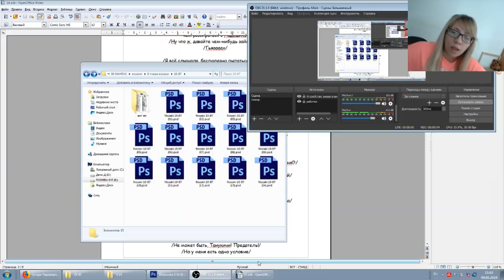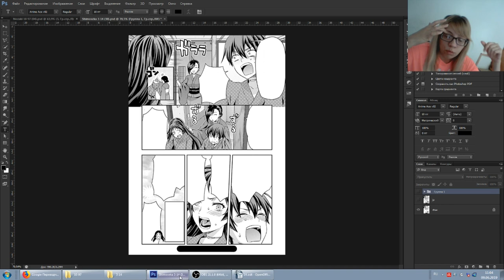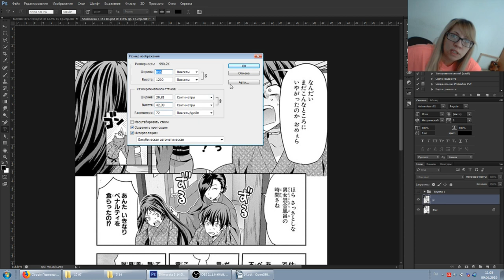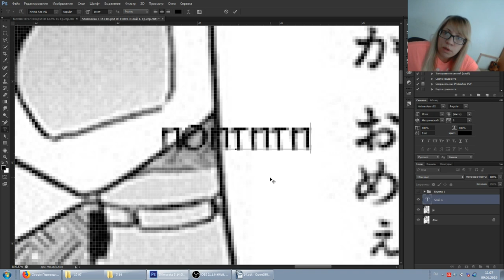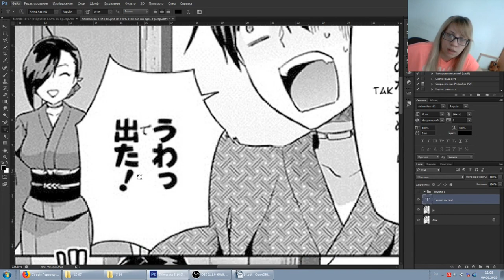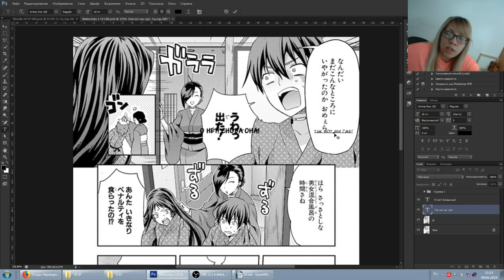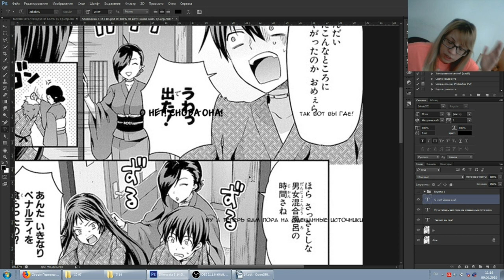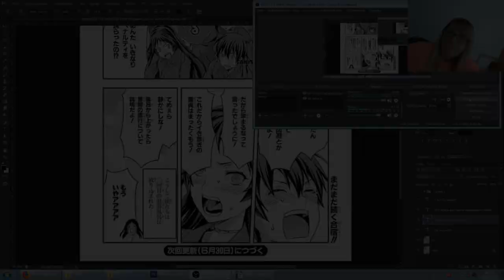Тайп - урок 12 - начинаем вставлять фразы из файла Ворд